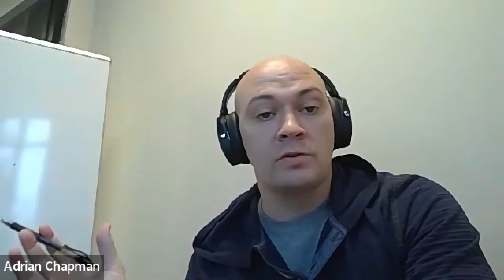Episode 18: The University of Arkansas supply chain professors Brian Fugate and David Dobrzykowski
This month's guests are Brian Fugate and David Dobrzykowski of the University of Arkansas supply chain program. We talk about their recruiting story, why Arkansas is the number 1 supply chain program in the country, and their outlook on the current state of the transportation world.

If you are interested in the University of Arkansas supply chain program, go

If you'd like to connect with Brian and David, feel free to connect with them on Linkedin.

The books they recommend are:

The Goal - Eli Goldratt
The 5th Discipline - Peter Senge
Deep Work - Cal Newport
The Seven Habits of Highly Effective People - Stephen Covey
Good to Great - Jim Collins